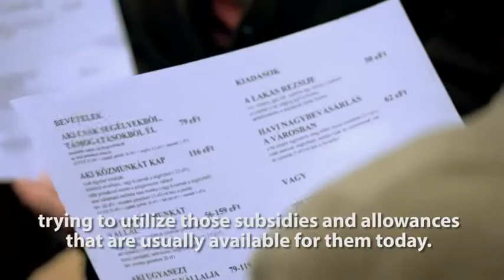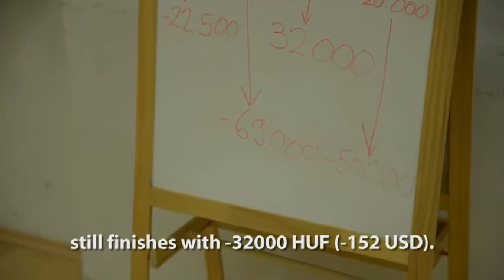Szociopoly - trailer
A Szociopoly egy interaktív színházi társasjáték, a Szputnyik Mentőcsónak és a „GYERE” Gyerekesély Egyesület közös produkciója.